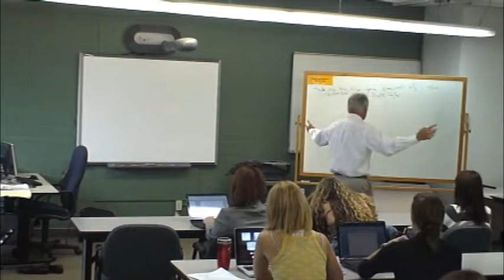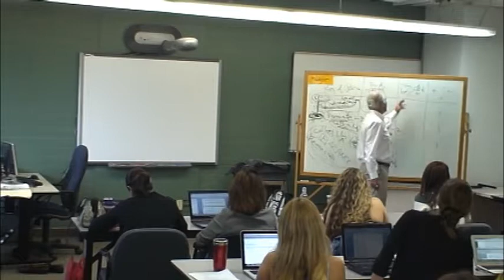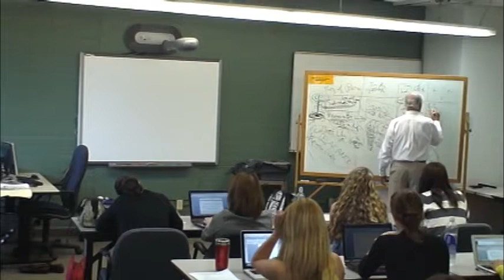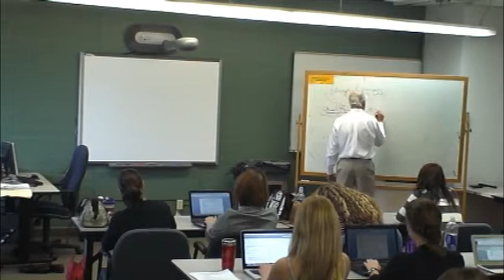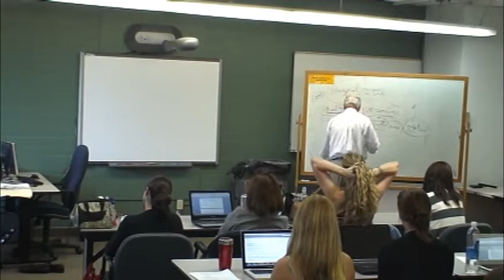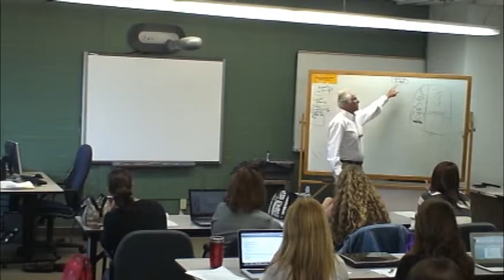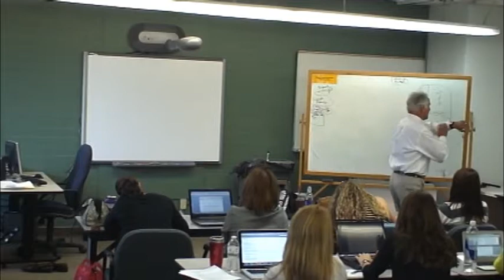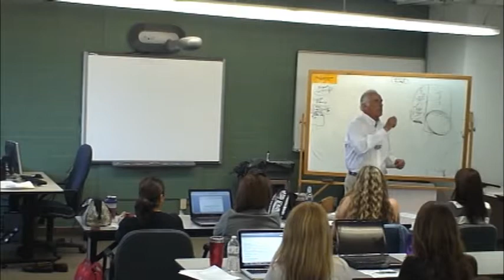Dr. Yanon Volcani: Child Psychotherapy - Jung 2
Dr. Yanon Volcani: Child Psychotherapy - Jung 2 (04/19/2012)